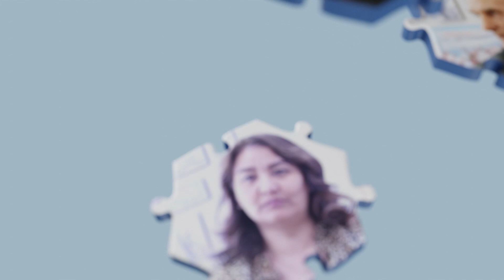Роза Муканова доцент ВШЕ